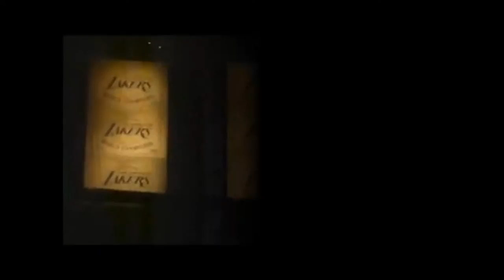Kobe Bryant: The Black Mamba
Kobe Bryant is the only player that can be mentioned in the same breathe as Michael Jordan. He is the second greatest player of all time and is probably even still one of the best players in the league today.